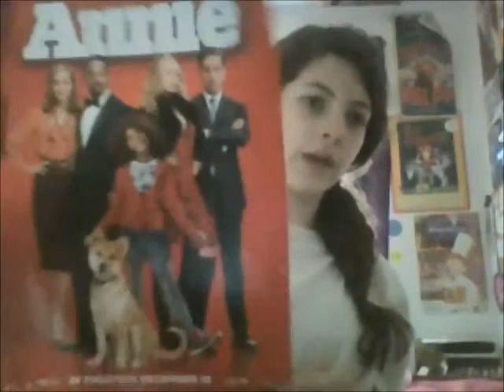NO FRIDAY VLOG!!!! Vlog 11/22/14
Hey Peeps so sorry there was no Friday :( But it's here now :) any ways I just sit down and talk about what I did on Friday. Also I brought back comment of the day!!! (YAY) So this week question is what is you favored Disney film?